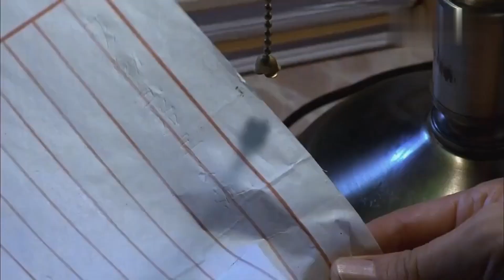地下黨發現自己被出賣了，緊緊握住叛徒的手，微笑著拉響了手雷🔥我不是間諜